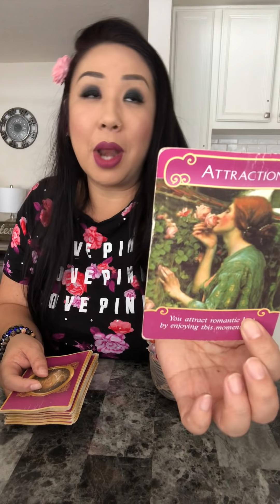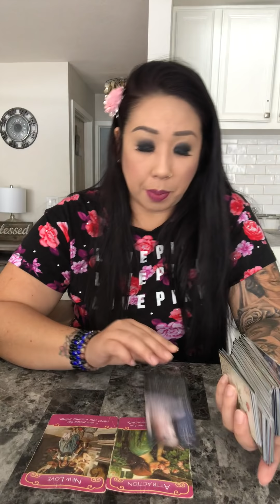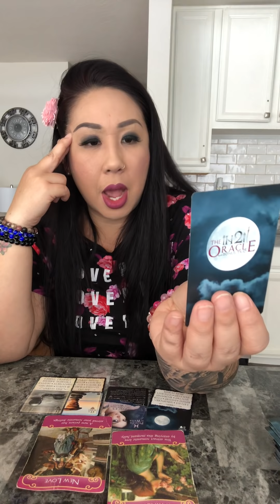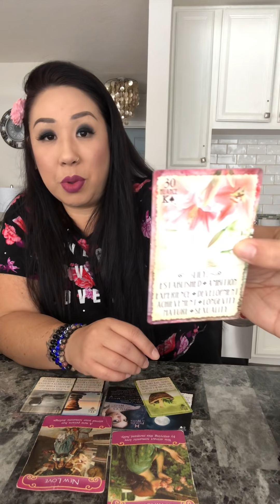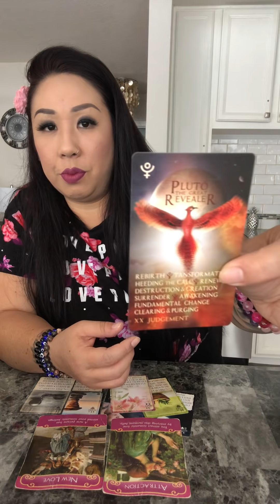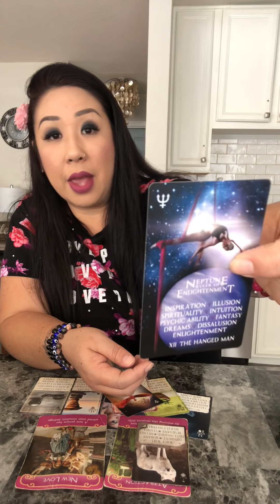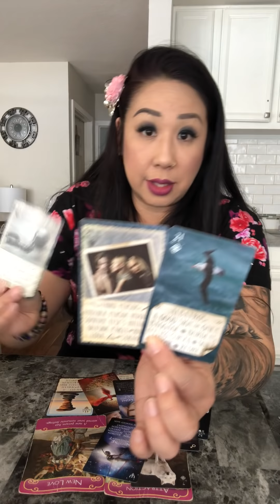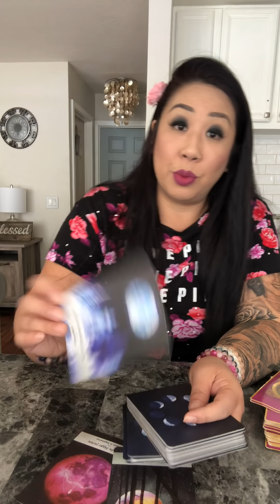GEMINI *ONCE IN A BLUE MOON TYPE OF LOVE* MID SEPT 2020 LOVE READING